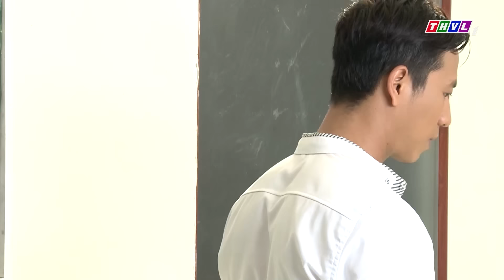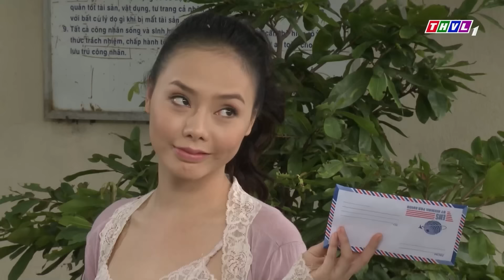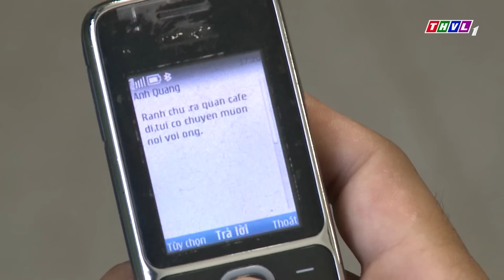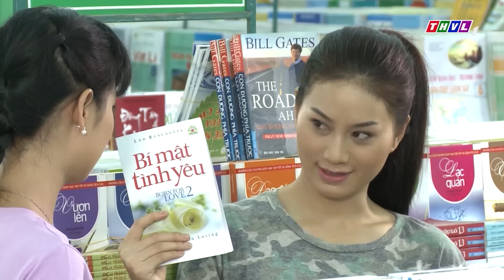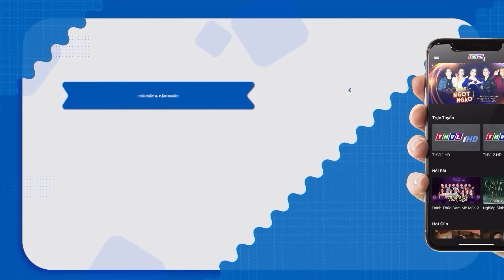Nữ Cảnh Sát Nổ Súng Thoát Thân Khi Bị Băng Nhóm Tội Phạm Bao Vây Khống Chế | Phim Hình Sự 2024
😍Cảnh Sát Truy Đuổi Chiếc Thuyền Vận Chuyển Chất Cấm Ngụy Trang Bằng Đám Tang | Phim Hình Sự 2024
😍Hải Còi "GIỞ TRÒ" với vợ TRUNG RÂU, tụi nhỏ ấm ức sang chấn tâm lý | MẬT MÃ HOA HỒNG VÀNG
😍BẪY NHÂN TÌNH Ông Trùm Rơi Vào Bẫy Của Đối Thủ Vì Ham Của Lạ | Phim Việt Nam | Phim Hình Sự 2024
😍Cảnh Sát Truy Quét Cặp Đôi Sát Thủ Nhận Lệnh Ra Tay Với Ông Trùm Chất Cấm Biên Giới | Phim Hình Sự